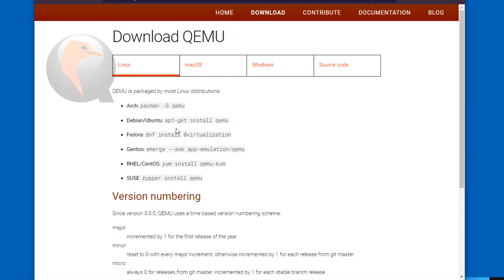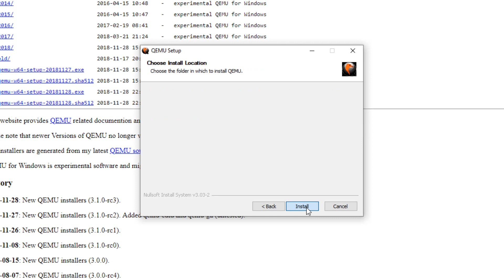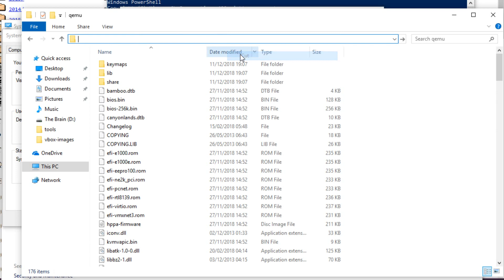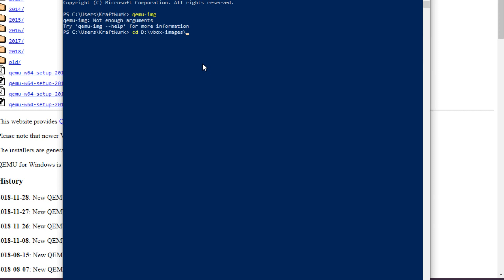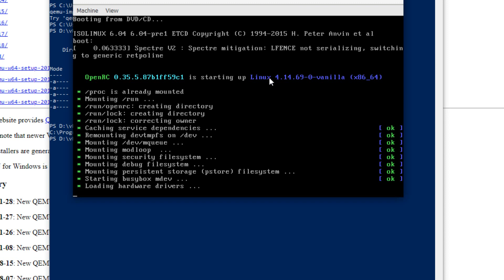Installing and Setting up QEMU on Windows 10 (2018)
In this tutorial you will learn how to easily install and setup QEMU on Windows 10. I will also show you how to configure the PATH variable so QEMU can be used in the command prompt or PowerShell.

Happy festive holidays to all!